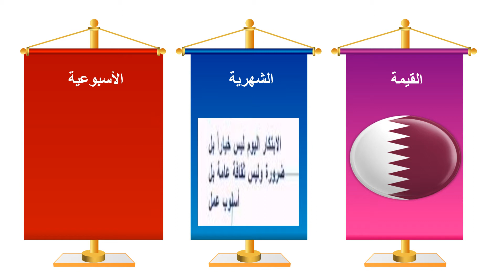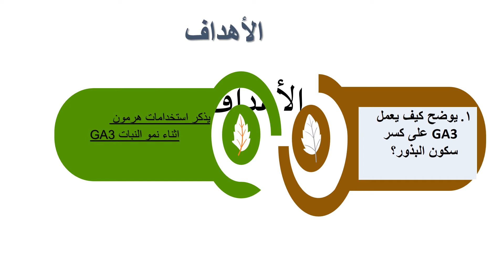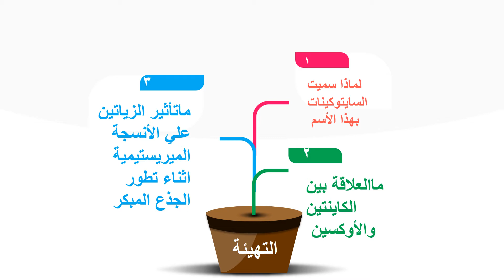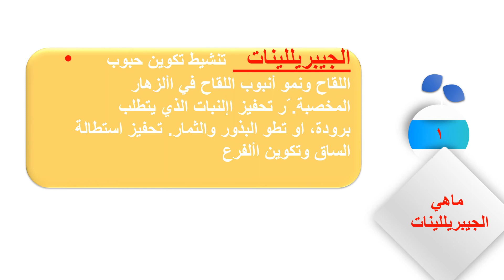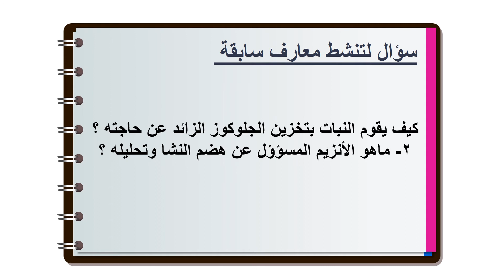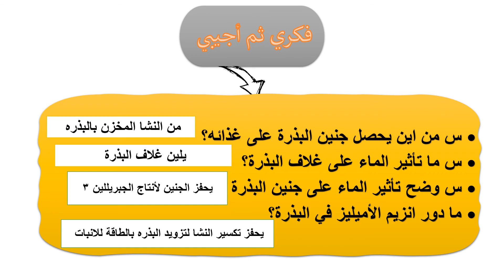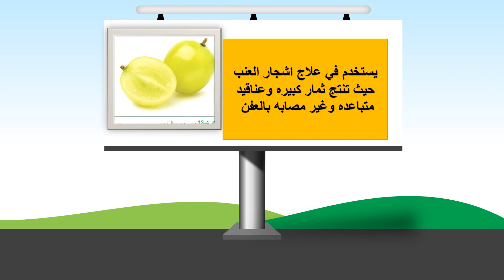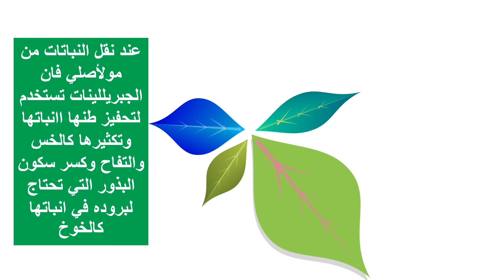صف ثاني عشر - احياء - الجبريللينات